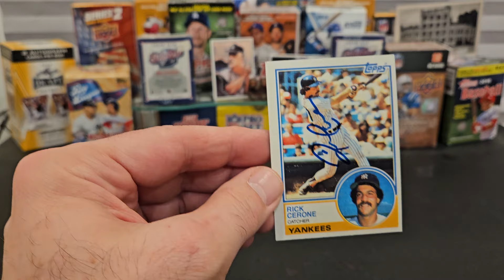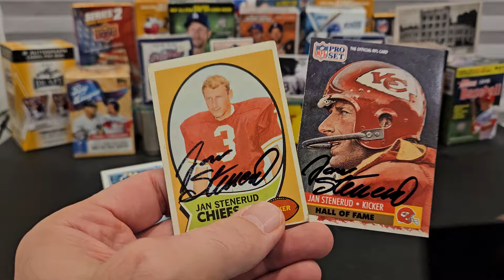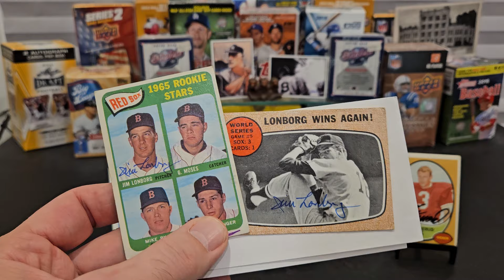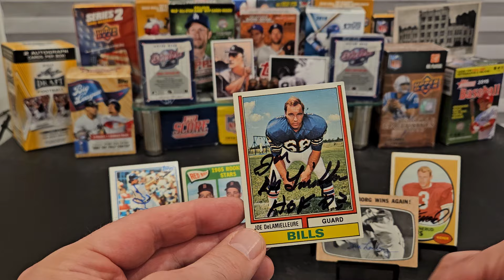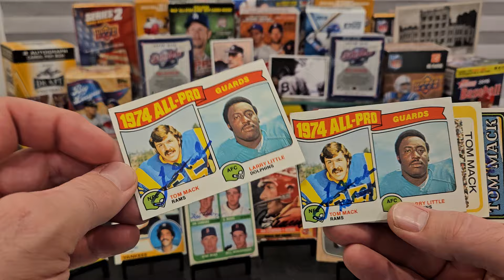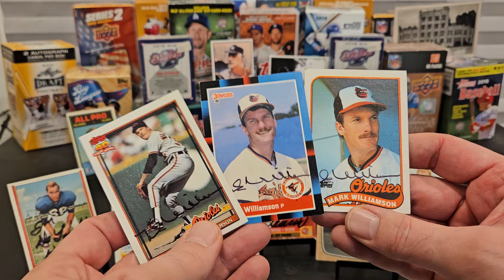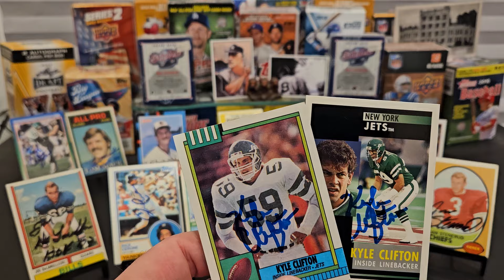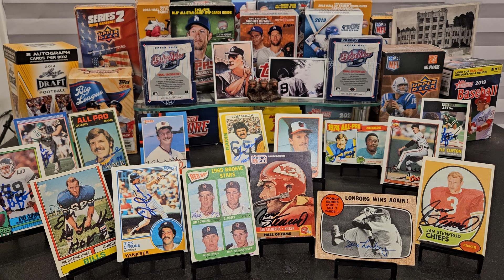TTM #464 7 Returns! THREE Hall of Famers! Cy Young Award! Vintage Autographs!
In this TTM (Through The Mail) autograph video, we look at successful returns from seven former athletes, including returns from:

a Catcher for 18 Major League seasons, a Hall of Fame Kicker who is on both the NFL's 75th All-Time Anniversary Team and the 100th All-Time Anniversary Team, the 1967 American League Cy Young Award winner, a Hall of Fame Offensive Lineman who was an 8x All-Pro, a Hall of Fame Offensive Lineman who was selected to 11 Pro Bowl games, a Pitcher who was one of four Baltimore Orioles to throw a combined No-hitter in 1991, and a tackling machine who retired as the second-leading tackler in NFL history.

Rick Cerone -- 40 days, with no fee (1-per max).

HOF Jan Stenerud -- 23 days, $5/card fee.

Jim Lonborg -- 13 days, no fee.

HOF Joe DeLamielleure -- 305 days, $10/card fee.

HOF Tom Mack -- 31 days, no fee (I sent 4 cards and $10).

Mark Williamson -- 21 days, no fee.

Kyle Clifton -- 9 days, no fee.